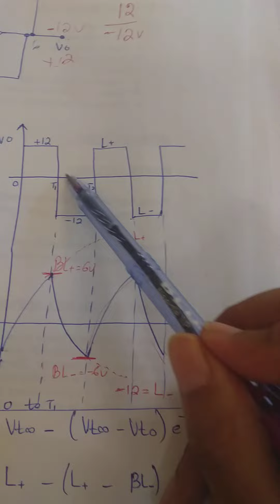LAB WORK: To study the operation of Astable Multivibrator Part 1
Complete theory and derivation along with practical work